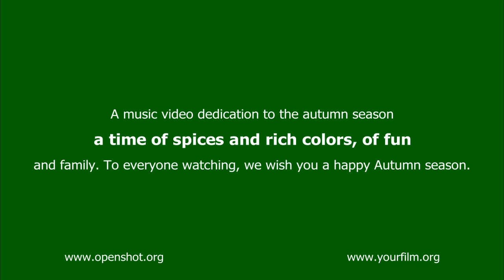Ruby Tuesday by The Rolling Stones (Performed by OGWordWizard, Video by Loki)